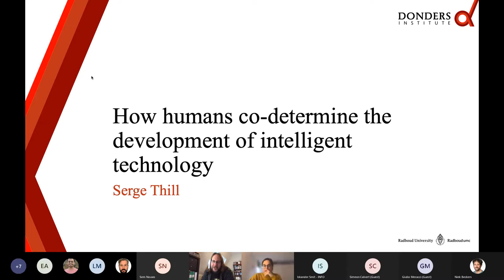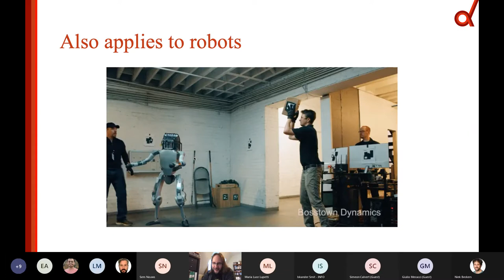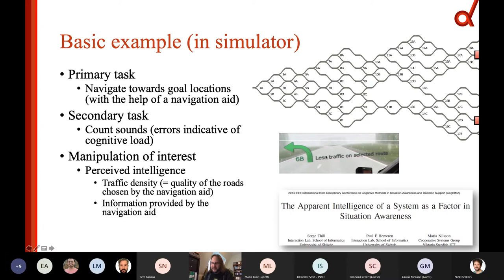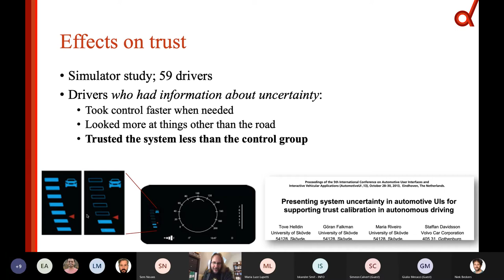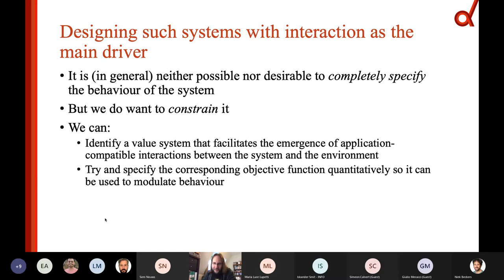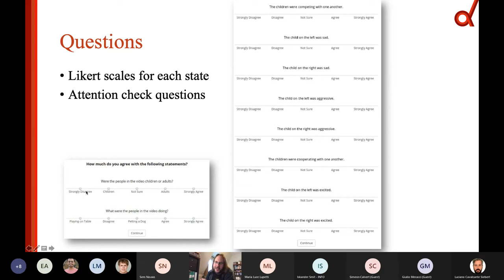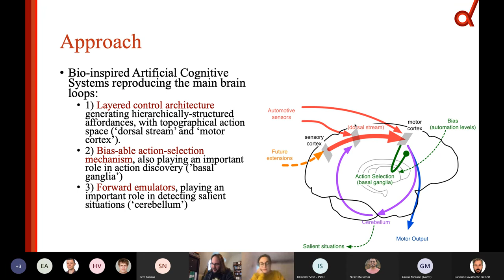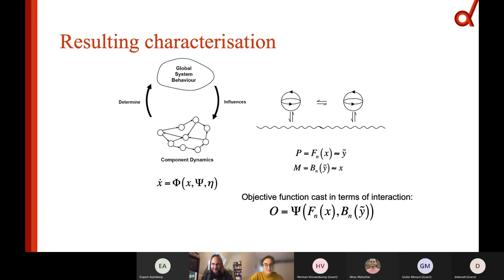How humans co-determine the development of intelligent technology (Serge Thill)